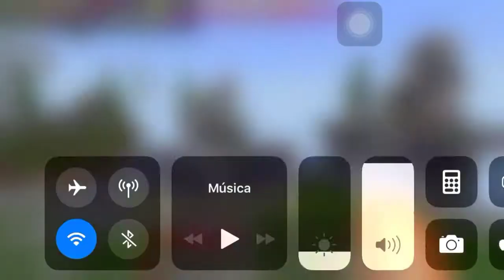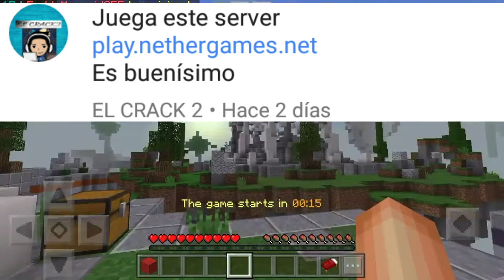✅SkyWars Estilo PC / Minecraft 1.2.10 / Esto Está Genial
👉. Sensual Descripción. 👈

One Destiny ??

Recuerden estar subscritos en ambos canales para más posibilidad de entrar al realms al igual que activen la campanita..

Si Te Gustó El Video Regalame Un Like No Te Cuesta Nada Y Me Ayuda Mucho..😀

MexiLand : la serie se graba de 7:30pm a 8 pm horario de México, por lo regular estoy conectado una hora para que ustedes puedan entrar y hacer su propio survival, invito sólo personas que estén conectados, si tu lo estás ten seguro que te llegará la invitación, el mundo solo acepta 5 personas así que muy atentos.

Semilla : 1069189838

Skype : IsmaelSniper64

✔100. ✖
✔300. ✖
✔500. ✖
✔700. ✖
✔900. ✖
✔1200.
✔1500.

👉Preguntas Frecuentes👈

¿Con Qué Editas Tus Videos? KINEMASTER

¿ Que Dispositivo Usas? MOTO G4 Play Y Samsung S6 Edge